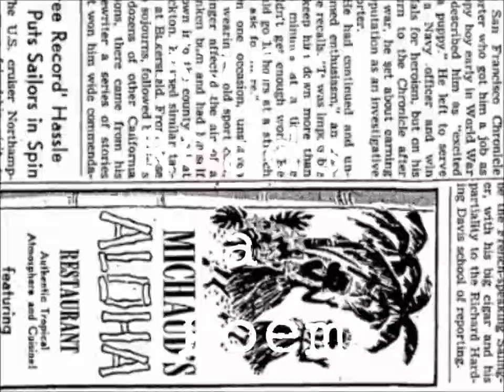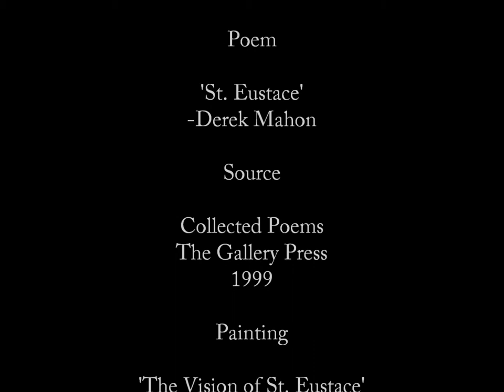St. Eustace - Derek Mahon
The hunt ceases / Here; there will be no more / Deranged pursuit of the mild-eyed / Creatures of the countryside.